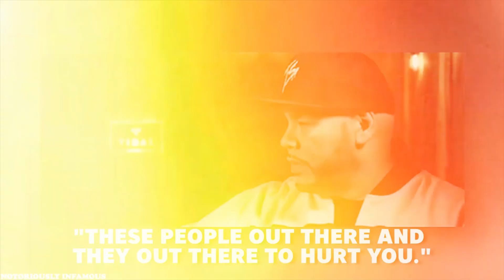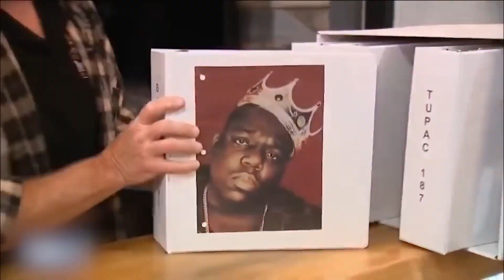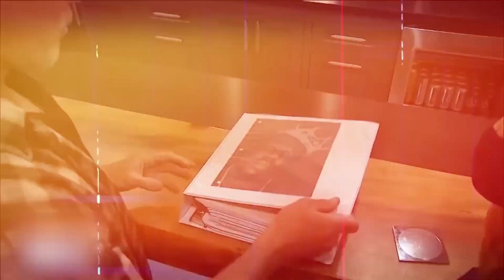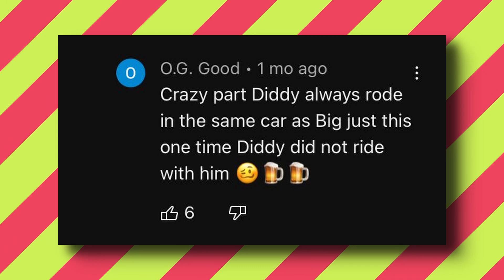Fat Joe Reveals Biggie Didn't Take Diddy's De@th Threats Serious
In this bombshell interview, Fat Joe shares an untold story about the late Notorious B.I.G. and the infamous feud between him and Diddy.
According to Fat Joe, Biggie didn't take Diddy's death threats seriously, which ultimately led to his tragic and untimely demise.
The revelation sheds new light on the ongoing debate surrounding Biggie's death and the events leading up to it.